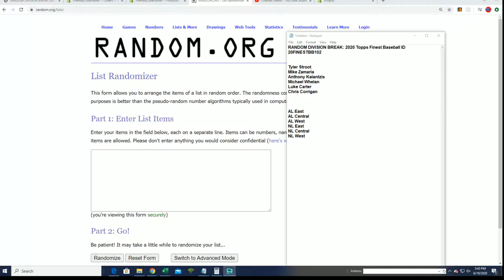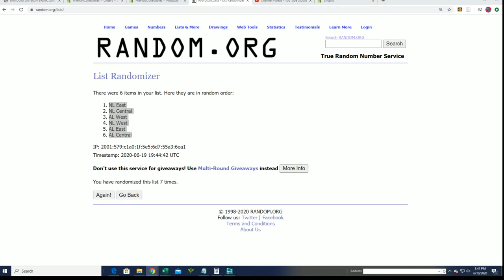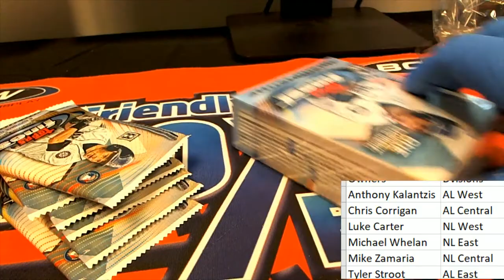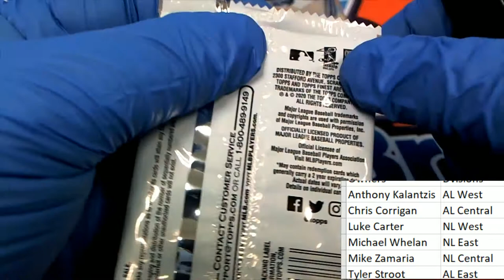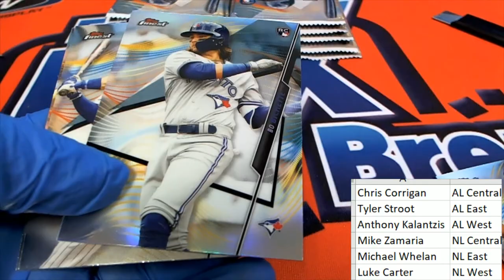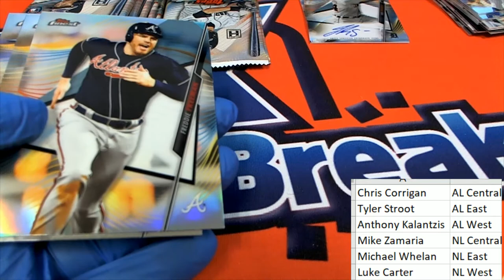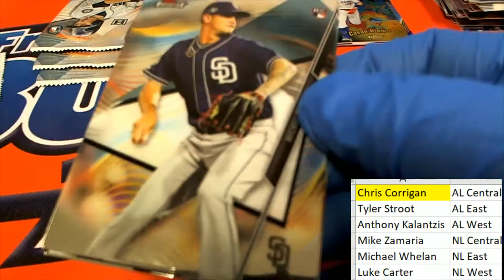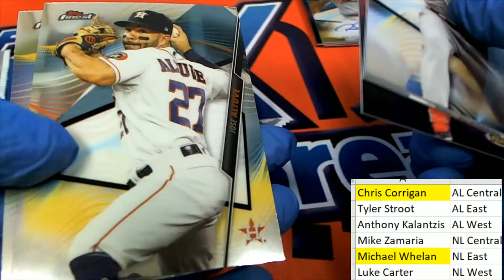2020 Topps Finest Baseball ID 20FINESTBB102